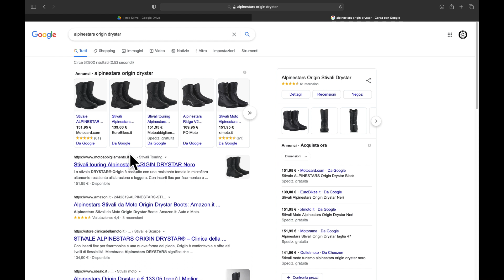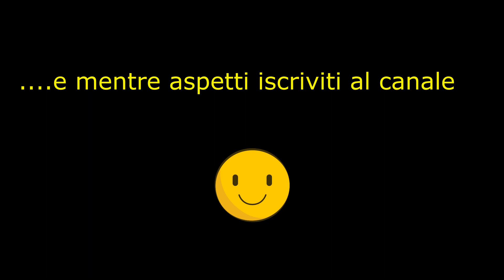Impermeabilizzazione e trattamento stivali moto in pelle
Breve video in cui condividiamo un metodo rapido ed economico per avere gli stivali in pelle sempre impermeabili e morbidi.

Alpinestars Original Drystar